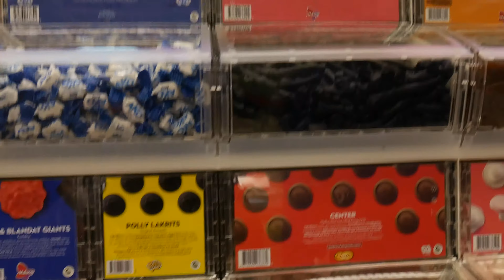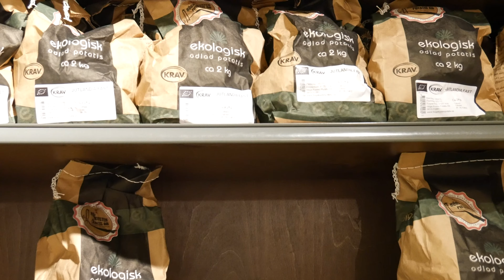SWEDEN DELETED SCENES & BLOOPERS